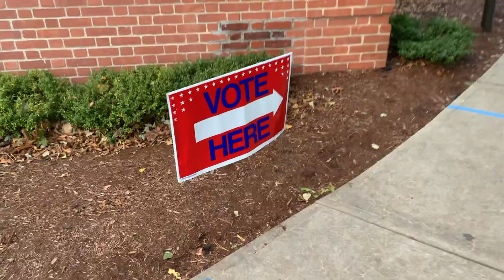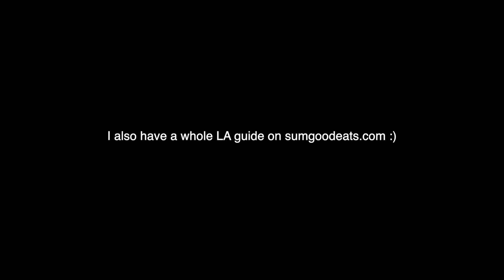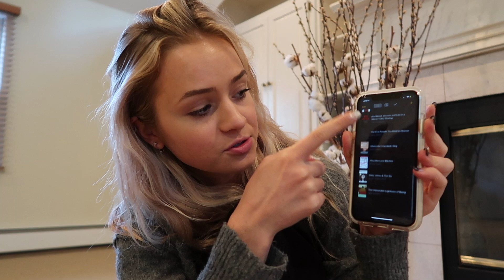get to know me + mini vlog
hi!! here is a mini vlog of what I've been up to recently. I also answered some questions I received on my instagram so you guys can get to know me a lil better. :)